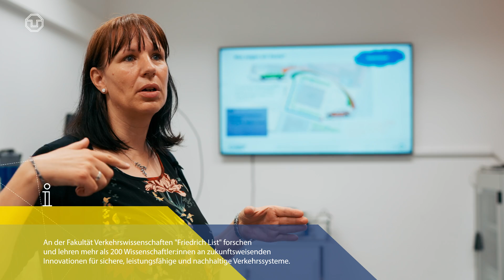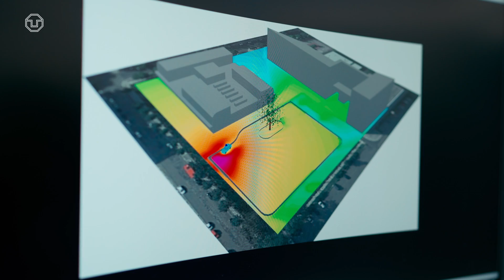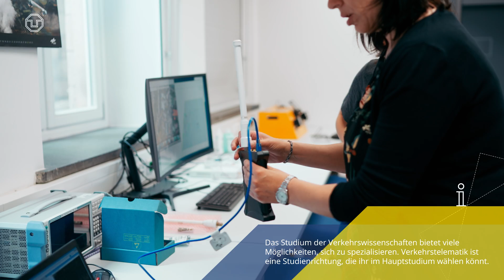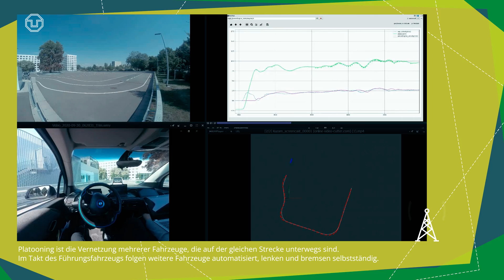Ist autonomes Fahren die Zukunft? 🚗 | Auf Arbeit mit ... Julia Maria Engelbrecht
Ob mit Bus, Bahn oder Auto auf dem Weg zur Uni oder Arbeit: Verkehrsmittel spielen in unserem Leben eine zentrale Rolle. Julia Maria Engelbrecht ist Verkehrsforscherin an der Fakultät Verkehrswissenschaften der TU Dresden. Sie beschäftigt sie sich unter anderem mit der Frage, wie Autos miteinander kommunizieren können, damit auf unseren Straßen weniger Unfälle passieren.

In der neuen Folge »Auf Arbeit mit …« nimmt sie uns mit auf eine Teststrecke mit einem autonom fahrenden Auto und prognostiziert, wie lange es noch dauern wird, bis wir Menschen am Steuer von Fahrzeugen verzichtbar werden.

Du interessierst dich für ein Studium der Verkehrswissenschaften? Studentin Alona zeigt dir in ihrem Vlog ihren Studi-Alltag

Inhalt:
00:00 Intro & Vorstellung
00:23 Was ist Verkehrstelematik?
00:30 Wie Verkehrsmittel miteinander kommunizieren
01:32 Was ist bei der Lehre wichtig?
01:52 Werdegang
02:27 Fahrtests auf dem Testfeld der HTW
03:27 Herausforderungen des Automatisierten Fahrens
04:08 Blick in die Zukunft
05:18 Endcard

Redaktion 👉 Julie Thiele, Benjamin Griebe
Produktion 👉 Tobias Ritz, Janett Hanitzsch